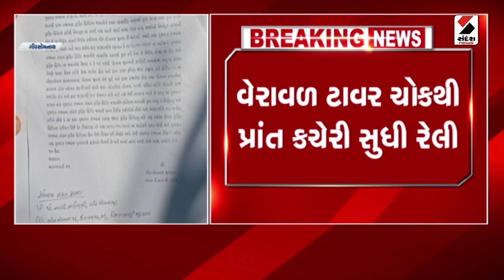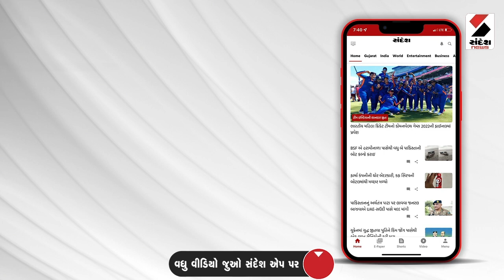Gir Somnath News | વેરાવળમાં TRB જવાનોની મૌન રેલી | Veraval | Gujarat